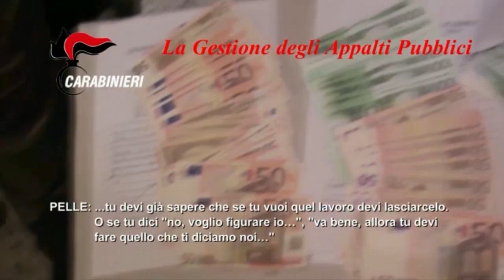ASSOCIAZIONE MAFIOSA: ROMEO ASSOLTO IN APPELLO